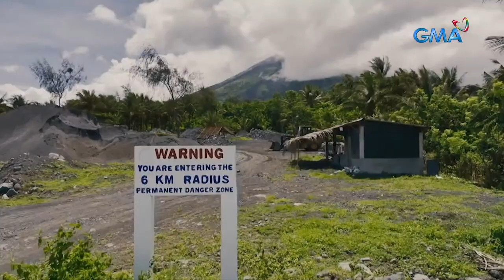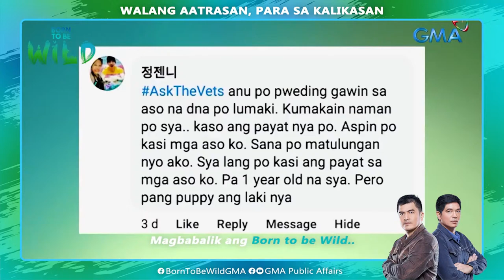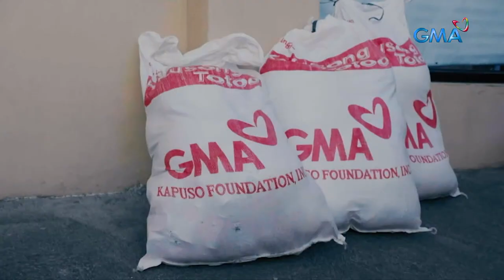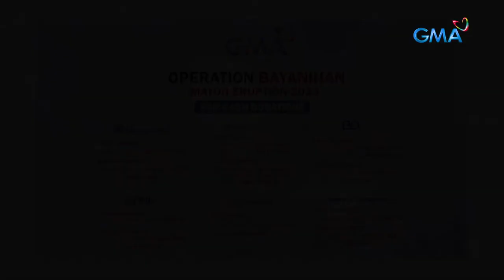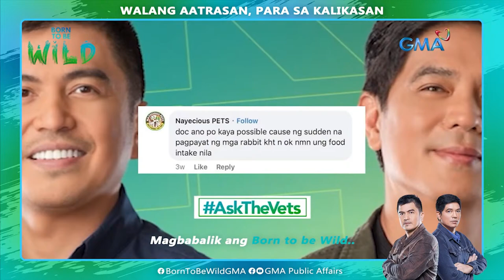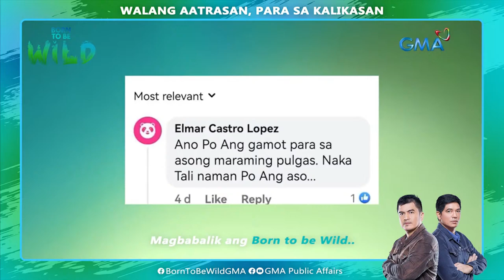Born to be Wild (June 25, 2023) | LIVESTREAM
Magandang umaga, mga ka-Born!

Bibisitahin ni Doc Nielsen Donato ang isang 70-anyos na lalaki na hindi maiwanan ang 20 alagang mga hayop kahit nasa permanent danger zone sila sa Albay! Samantala, samahan naman natin si Doc Ferds Recio sa kanyang pagakyat sa isang bangin kasama ang grupo ng kalalakihan para makakuha ng pugad ng balinsasayaw! Lahat ng ‘yan dito lang sa

WALANG AATRASAN PARA SA KALIKASAN!